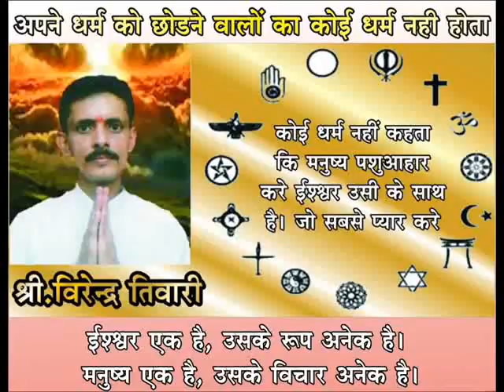virendra tiwari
virendra tiwari,vishwasandesh,